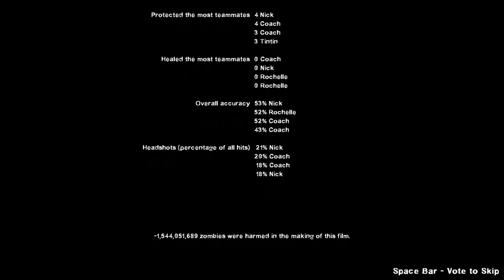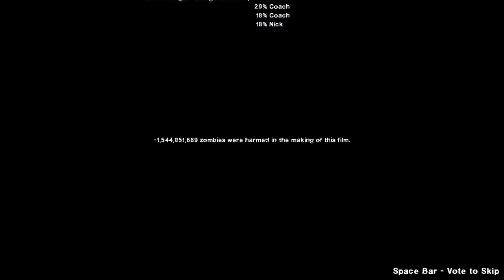Left 4 Dead 2 Campaign 14: Tai Chi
A playthrough of Tai Chi on Advanced (don't remember if we had it on Realism or not) with custom skins & mods, the Super Versus plugin, and our commentary.

"This is a single and short topic about Tai Chi. Hard default difficult. Stories from the survivors of the helicopter began to fall, you will pass a small piece of undulating mountains, ruins, caves, breaking wooden walls, pass through the waterfall to reach the defensive point stick to the rescue."

Custom thumbnail created by Cadperuptid.

If you enjoyed this content, be sure to check out our own individual channels.